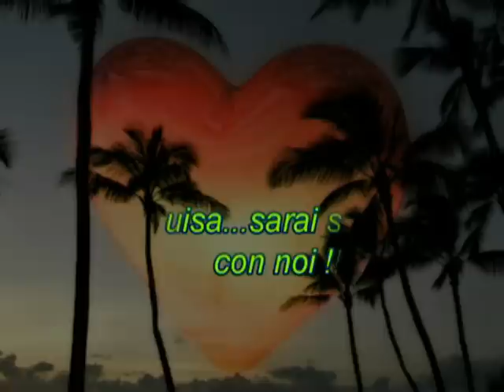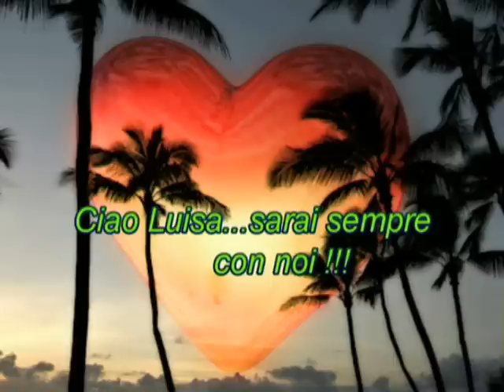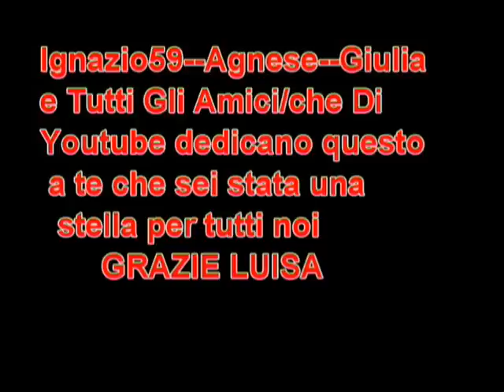CIAO LUISA.wmv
ciao Luisa. sarai sempre qui con noi. tutti gli amici di Youtube dedicano a te questo video. ciao... DOLCISSIMA GATTINA